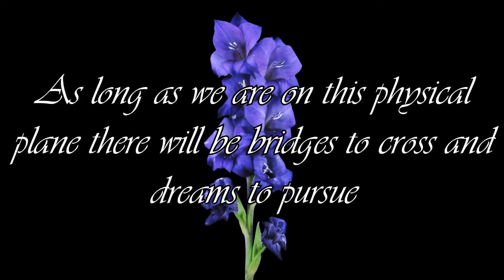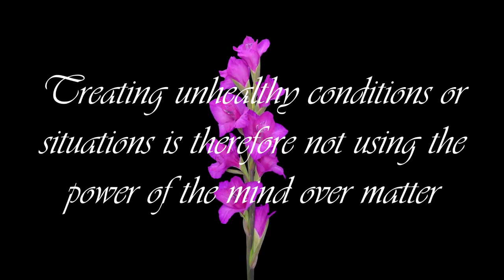Reverend Marjorie Linton podcast on the Topic: The Power Of Surrender